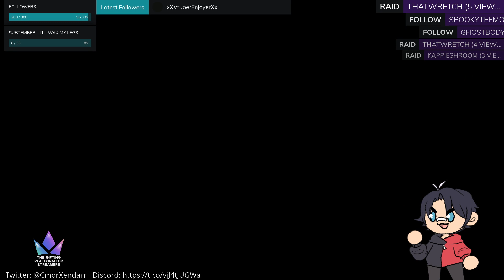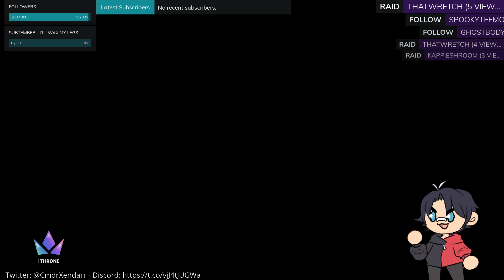Side-Tracked - Pathfinder Part 21